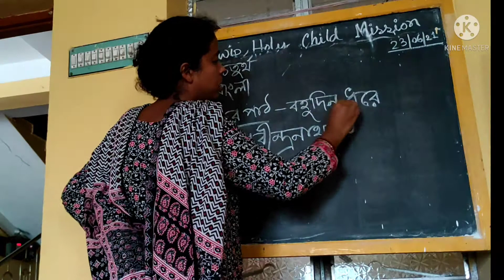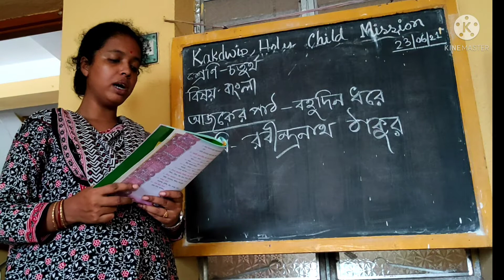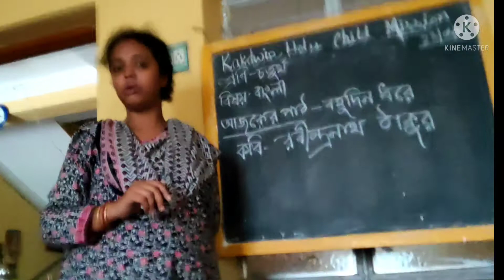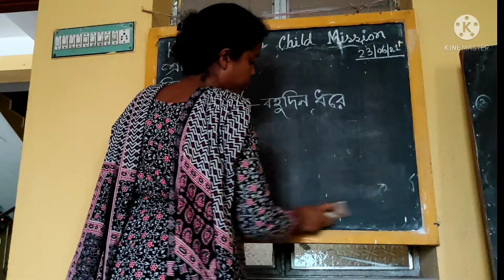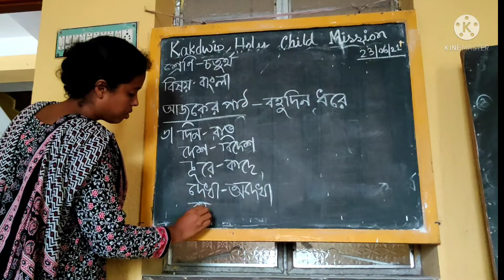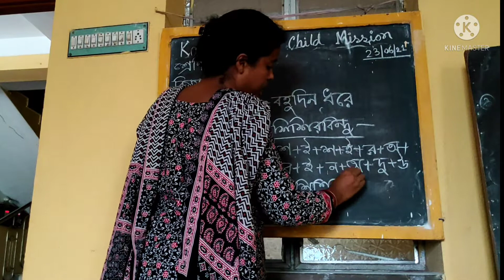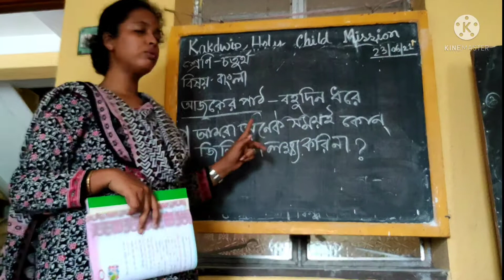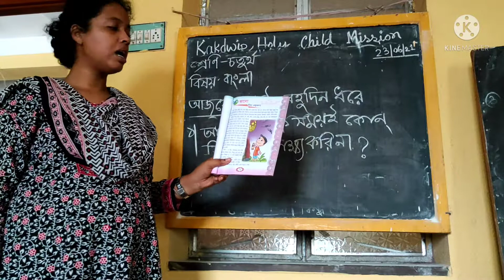È lêårñïñg 🆑💟§†Ð 4💖𝗕𝗲𝗻𝗴𝗮𝗹𝗶😘👩𝟮𝗻𝗱 𝗦𝗲𝗺𝗲𝘀𝘁𝗲𝗿 💟𝟮𝟯.𝟲.𝟮𝟭💞𝟵𝟭𝟮𝟲𝟯𝟲𝟴𝟱𝟴𝟵